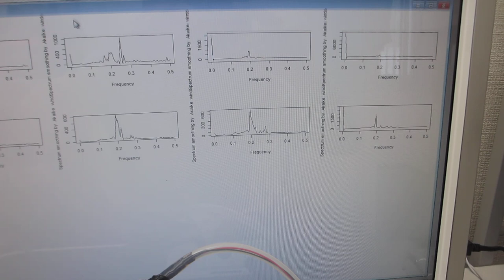メガヘルツ超音波により表面改質（応力緩和・均一化）した、ステンレス容器による超音波実験（超音波システム研究所）